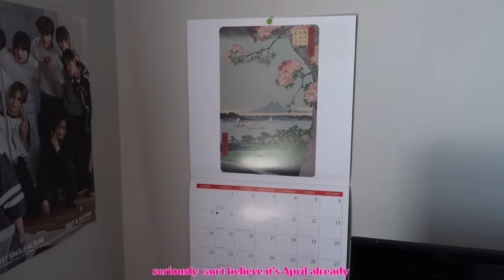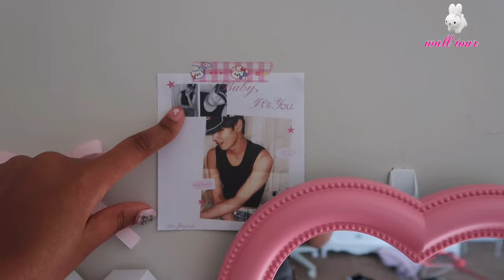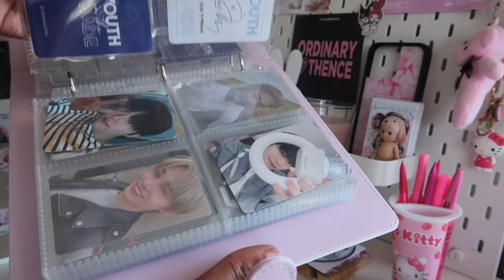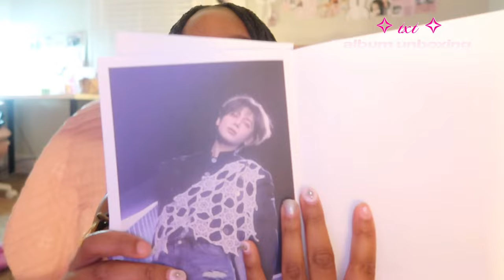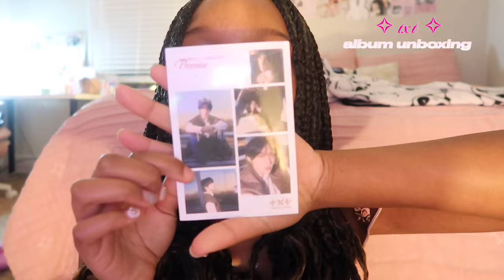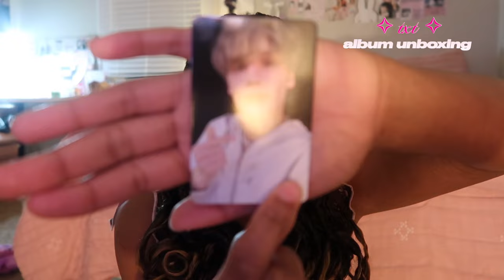🩰Slice of life vlog: txt album, Japanese grocery store kpop dance performance and life updates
I know I’ve been gone but I gave some life update in this video along with me finally buying txt new album and doing an unboxing going to a new Japanese grocery store kpop events at my uni and soo much more it’s feels good to be back and I hope you guys enjoy the video

ɴᴀᴍᴇ: ᴀᴍɪʀʀᴀʜ
ʙɪʀᴛʜᴅᴀʏ: 05 ʟɪɴᴇʀ
ᴀɢᴇ: 19
1st year In college

𝑀𝓎 𝓊𝓁𝓉 𝓀𝓅𝑜𝓅 𝑔𝓇𝑜𝓊𝓅
Txt and zb1 * ੈ✩‧₊˚